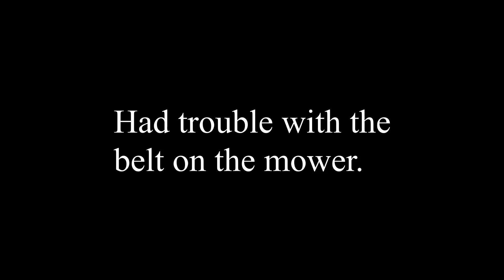Cutting Grass - March 22, 2019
Cutting the grass with a 1983 Massey Ferguson 250 with a 6 foot Bush Hog finishing mower and a 6 foot Tow-Z finishing mower.